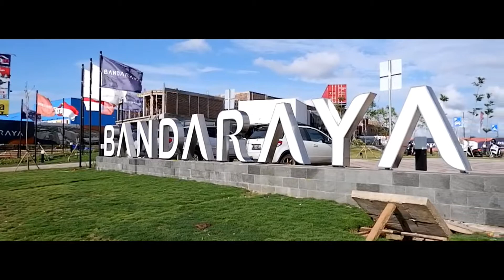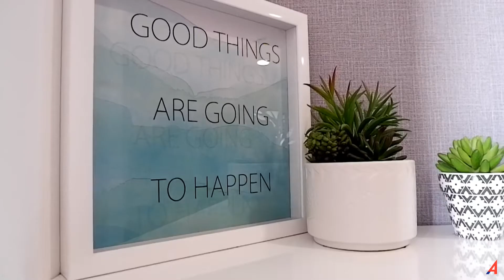10+ KEUNTUNGAN MEMILIKI UNIT APARTEMEN BANDARAYA | CICIL 70Rb/Hari Bisa DISEWAKAN 250Rb/Hari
Bosku, Memiliki apartemen sebagai sarana investasi memang menarik, utamanya di Apartemen Bandaraya Tallasa City ini mengingat harganya yang paling murah dan bisa di jadikan mini hotel oleh pemiliknya, Keungungan memiliki Apartemen memang memberikan banyak manfaat berlimpah, selain dapat dihuni jika ingin merasakan suasana dengan berbagai fasilitas, Apartemen Bandaraya Makassar ini juga memiliki fasilitas berlimpah, mulai sarana olahraga hingga woorking space, sangat cocok untuk millenial, Investasi Property Apartemen memang sangat menarik, 10+ KEUNTUNGAN MEMILIKI UNIT APARTEMEN BANDARAYA | CICIL 70Rb/Hari Bisa DISEWAKAN 250Rb/Hari mengulas FAQ atau beberapa penjelasan dari berbagai pertanyaan tentang apartemen ini, so untuk detailnya simak ulasannya hingga selesai yah

Untuk pemesanan rumah semacam ini bisa menghubungi
Diskusikan lebih lanjut di

Untuk pemesanan bisa diskusikan lebih lanjut di:
Klik Link WA :

kunjungi IG kami:
A4 Automotive :

Terima Kasih
A4 Home